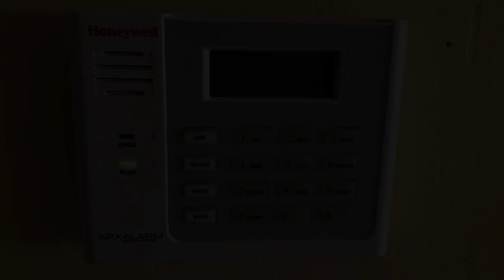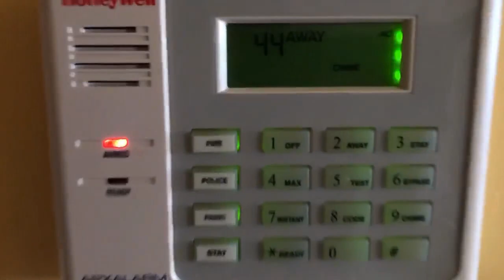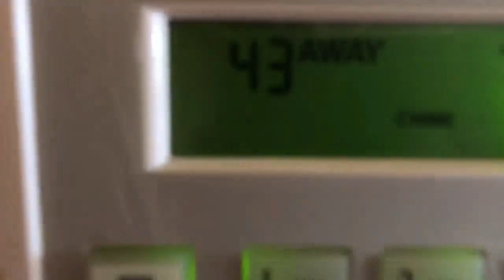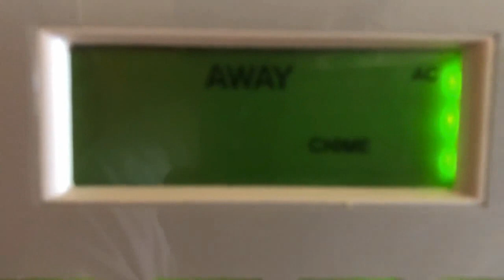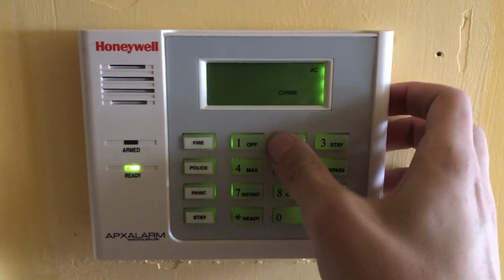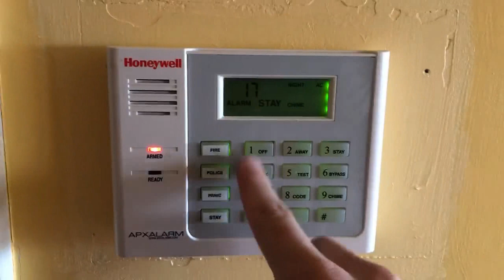Ademco Vista 15p Test 2